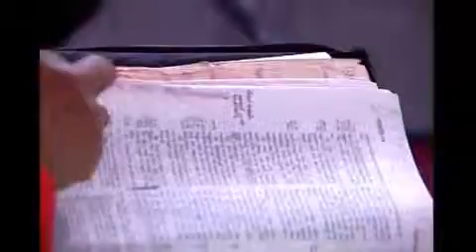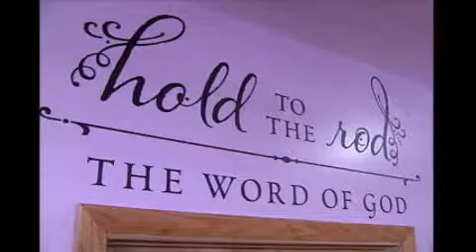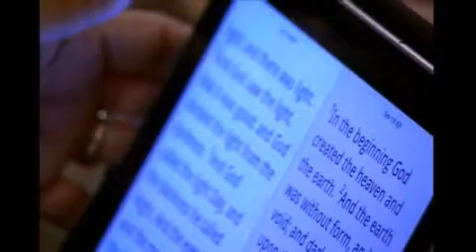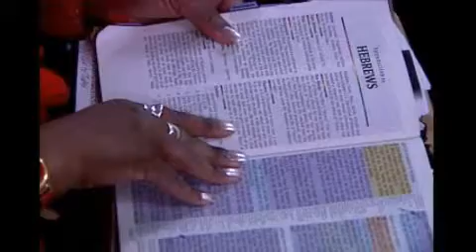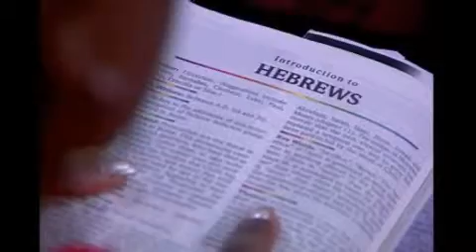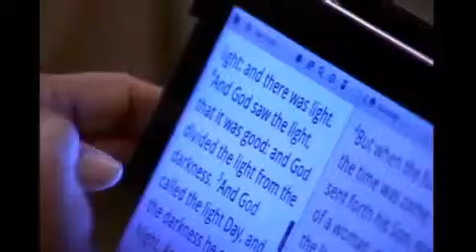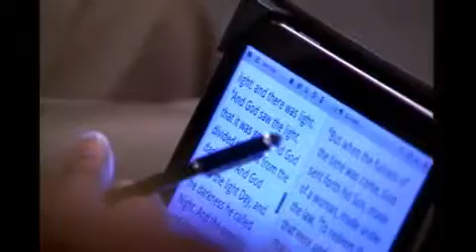Jesus Is the Reason...The Precious Gift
Anointed Word Int'l Ministries: Victorious Life In - Captured Live on Ustream